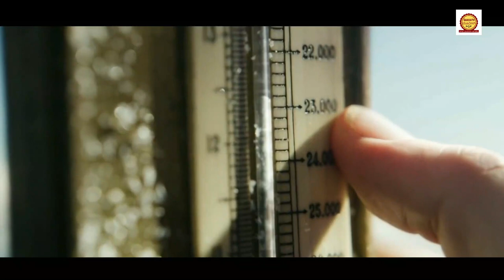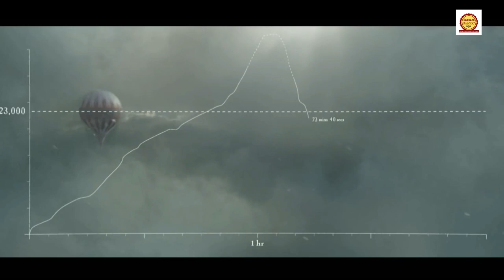ಆಕಾಶಮಾರ್ಗದ ಅಧ್ಭುತ ಸಾಹಸಯಾತ್ರೆ | The Aeronauts Movie Explained In Kannada | By Sakkath Movies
The Aeronauts Explained
Hollywood legend
The Aeronauts
The Aeronauts movie in Kannada
The Aeronauts  movie explain in  Kannada
The Aeronauts  Kannada
The Aeronauts  ending explained
The Aeronauts  explained in  Kannada
The Aeronauts  movie explained in  Kannada
hollywood movie in  Kannada
movie explained
latest movie
lattest movies explained
movie ending explained in kannada
Movie Kannada Explan

Song
Family Tradition
Artist
Silent Partner
Album
Family Tradition
Writers
Hank Williams